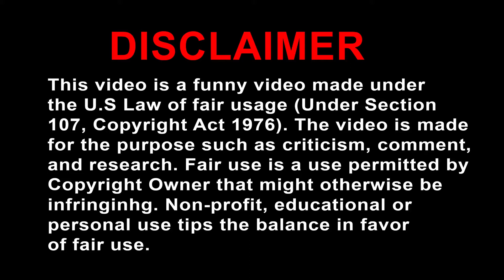PATAKA একটি কপি করা গান | Roasted by DJ Misu | Nusraat Faria Song 2018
Pataka is a new hot single of Nusraat Faria. She reveals her as singer through pataka. Pataka music composed by famous new music prouducer Pritom Hasan who is known to all for local bus. Baba Yadam made the platform of the music video. But at the end song is roasted by DJ Misu because of the copy music video with bad vocal presence. I provided all the information from where they copy their video platform and costumes. Dont copy any others. Try to be creative. If you have not enough knowledge for being creative dont work. Leave from industry.